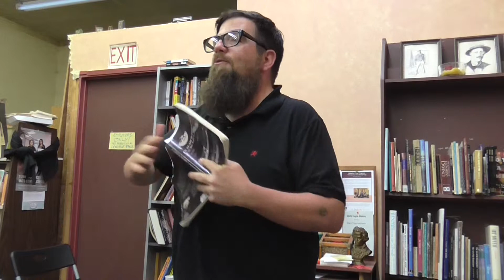Mike McGee Them's Fightin' Words: A Whole Bunch of Love Edition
May 30 2014 At John's Book Sellers!